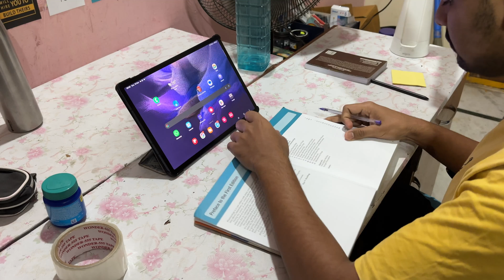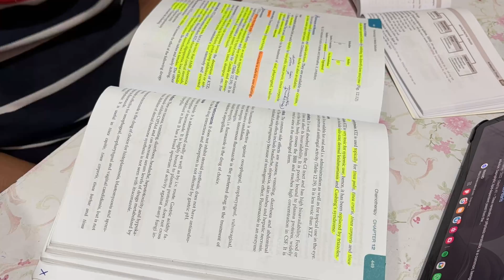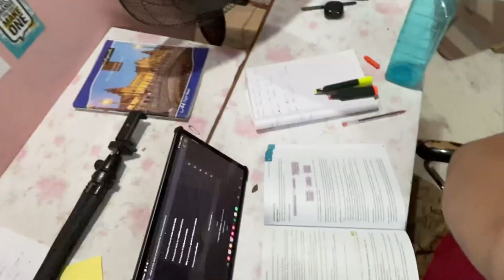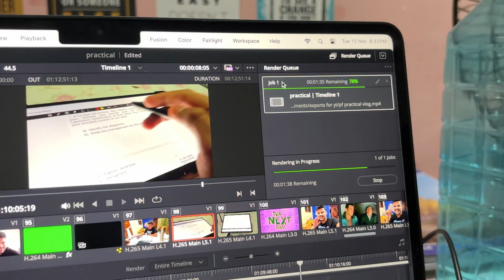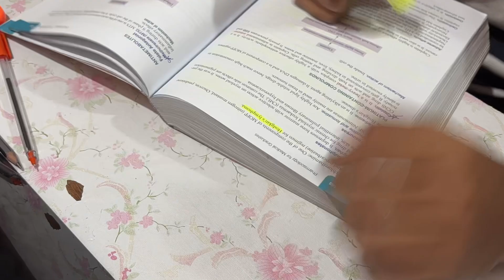Exam Prep Ep-1🔥 | Finishing 2nd Year MBBS Syllabus📚 | Study With Me🪴 | Productivity📝 | Unstoppable🔥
👆Here you can get information about everything you need to know in first year like what book to buy and how to study and about dissection and ragging too, so go check it out.😁

how to study 200 pages in 7 days
how to study and never forget
study vlog
studying before exams
how to study the night before exam
mbbs study vlog
day in the life of a medico
how to complete syllabus within 15 days
pathology
 pharmacology
microbiology
2nd year mbbs vlog
2nd year mbbs exams
Gandhi medical college
prefinals
mbbs viva
roll no.1 in viva
viva experience
is mbbs viva tough
how to prepare for viva in mbbs
should we remove beard for viva
day in the life of a mbbs student
how to study in second year mbbs
how to be productive
how to for long hours
how to revise before exams
mbbs study vlog
mbbs study vlog aesthetic
aesthetic music study
calm study video
productivity vlog
study routine
mbbs study routine
mbbs vlog
how to prepare for university exams in bbs
how to prepare for 2nd prof
how to read pharmacology
how to read microbiology
how to read pathology

Free Music for Videos 👉 Music by Katanak - Holding Out For Gold

Free Music for Videos 👉 Music by ThinkChill - move like nobody cares

Watch:
 • if found x nøll - die 4 u (feat. damn...